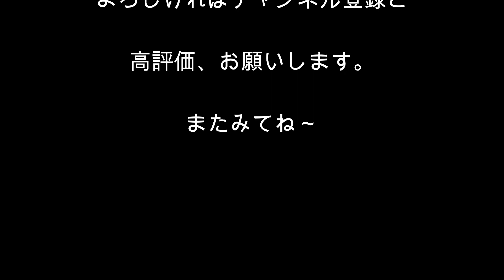【乗鞍岳BC】ヒルクライムとスキー、登山も 7週連続の乗鞍大雪渓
2021/7/18（日）7週連続の乗鞍大雪渓。今回は天気快晴につき頂上まで行ってきました。マウンテンバイクでの乗鞍ヒルクライムも爽快！